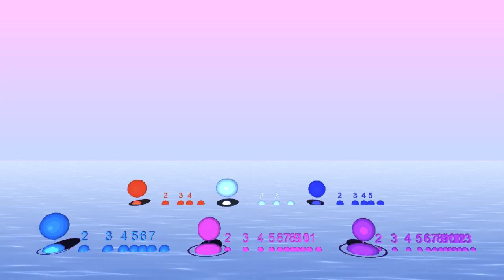Polyrhythmic buzz rolls with 4, 3, 5, 7, 11 and 13 beats simultaneously - Bounce Metronome Pro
This video shows what happens if you switch on the buzz roll feature for the polyrhythms. The buzz rolls make the notes closer together and quieter as the measure progresses.

You can play these at any tempo including continually varying tempo with Bounce Metronome Pro - after the download look for the Polyrhythm Metronome in the droplist of metronomes in the main window.

To get the nice percussion sounds, this clip was made by playing Bounce Metronome through the Native Instruments Studio Drummer. Bounce Metronome plays the notes via midi so you can use any synth, sampler etc in this way